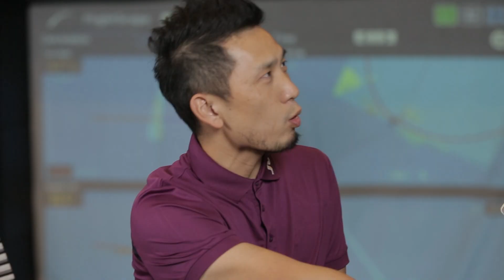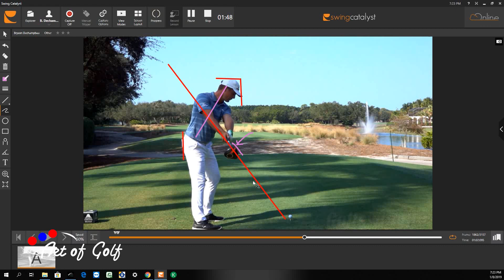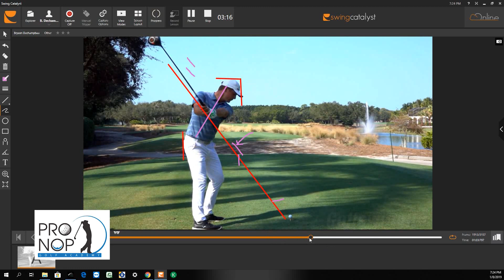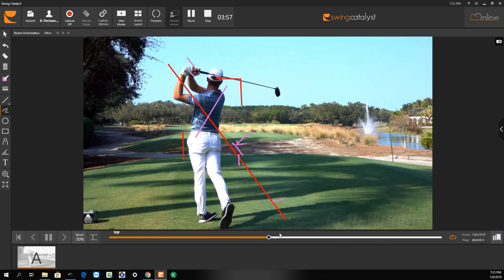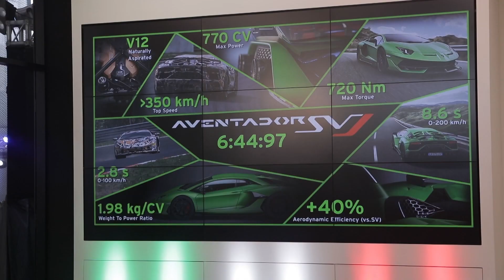Artofgolf 2019 [EP21-2] วิเคราะห์วงสวิง Bryson DeChambeau